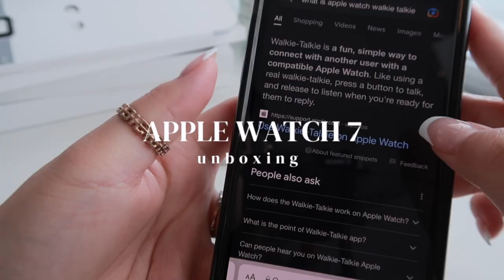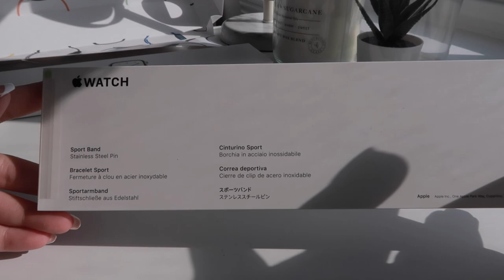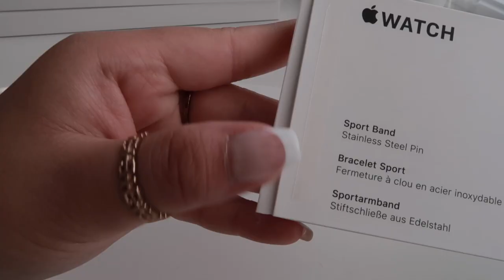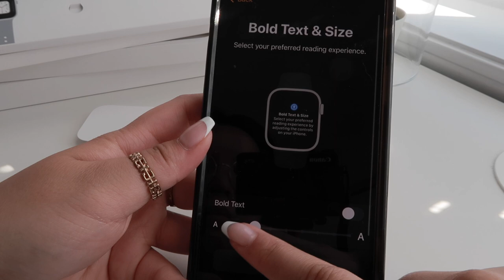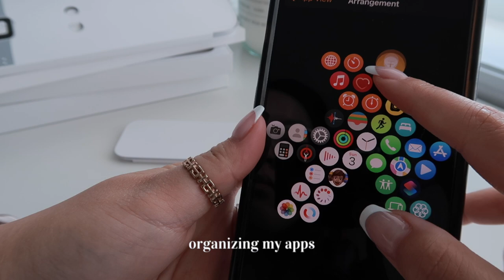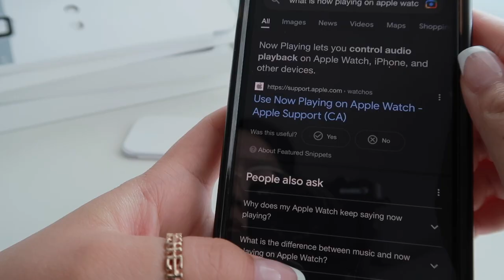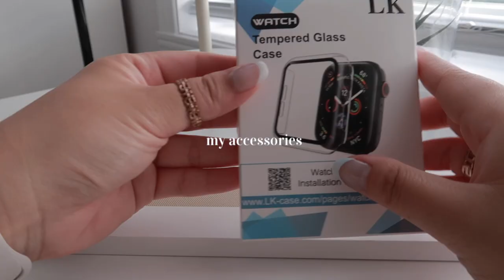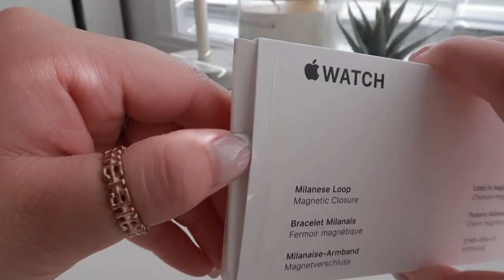unboxing my first apple watch in 2023 | starlight series 7⌚️✨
hi everyone! welcome back to yet another apple unboxing video (my last one for a while🥺). in this video i'll be unboxing my first ever apple watch (the series 7), i hope you enjoy🤍